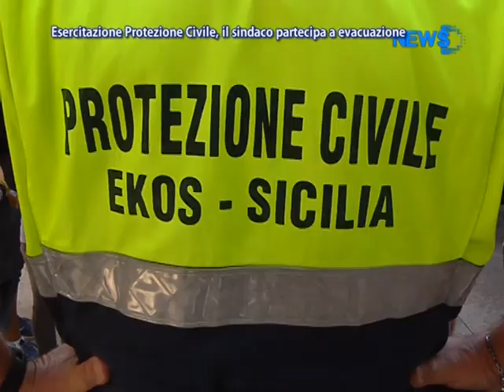Esercitazione Protezione Civile, Il Sindaco Partecipa A Evacuazione - News D1 Television TV